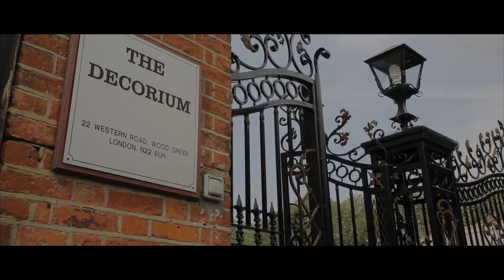Wedding Cinematography trailer Naima & Sunny Decorium - Platinum Six